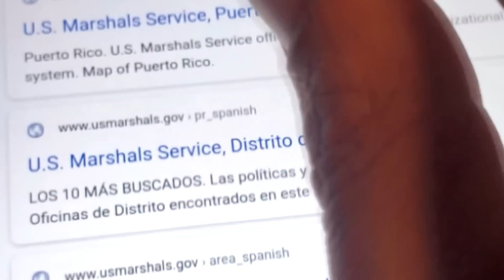Los Más Buscados Puerto Rico: Solicitan ayuda ciudadana para capturar a “Bemba”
Los Más Buscados Puerto Rico, primer y único programa donde se unen las agencias de ley y orden estatales, federales y del estado de la Florida. El agente y reportero Miguel Ramos presenta los individuos con orden de arresto y sus casos.

En esta edición el Negociado de la Policía de Puerto Rico anda tras los pasos de Wilfredo Bonilla David alias “BEMBA”, por quitarse el dispositivo de rastreo (grillete electrónico). Tiene que ser arrestado. Llame confidencialmente a los números telefónicos que se brindan.

El alguacil federal del US Marshals solicita la cooperación de la comunidad para el arresto de Gabriel Cintrón Ayala alias “GABY” un individuo peligroso y se presume armado. Comuníquese de inmediato de tener información confidencial. Además, el US Marshal agradece a la comunidad que con las confidencias lograron el arresto de “La H”.

El Negociado Relaciones con la Comunidad nos lleva el tema del nuevo grupo en la Policía de Puerto Rico conocido como el CIT, ¿qué es? Vea la interesante entrevista.

El Sheriff del condado de Osceola en el estado de la Florida, nos habla de un caso importante, tiene orden de arresto, están tras sus pasos.  Si tiene información llame totalmente confidencial al Sheriff Marcos López.

Porque así también se combate el crimen. La unión de la comunidad y las agencias de ley y orden.